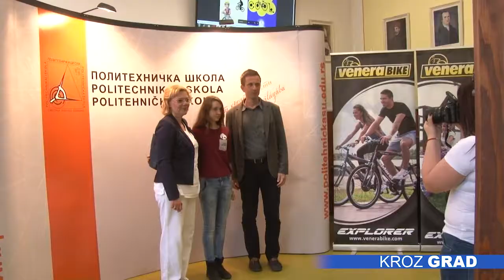„Bicikl je cool“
Politehnička škola organizovala je, po drugi put, nagradni literarni, likovni i foto konkurs pod nazivom „Bicikl je COOL“. Pravo učešća imali su učenici svih subotičkih osnovnih škola, ali i srednjoškolci iz Politehničke, koja je bila u ulozi domaćina. Autorima najboljih radova, danas su uručene nagrade.

Cilj konkursa „Bicikl je cool“ je promocija zdravog načina života i bicikla kao prevoznog sredstva. Na ovogodišnji konkurs pristiglo je više od 150 likovnih, literarnih i foto radova iz desetak osnovnih škola i drugih organizacija. Učesnici konkursa smatraju da je vožnja biciklom zdrava i zabavna avantura, te se rado odlučuju za ovu fizičku aktivnost, pa im nije nedostajalo ni inspiracije za radove koje su poslali na konkurs.

U Politehničkoj školi smatraju da je bicikl uobičajeno prevozno sredstvo u našem gradu, a osim toga, izuzetno je važno za razvijanje zdravih stilova života.

Inicijator konkursa, profesorka Dijana Krtinić kaže da su deca bila veoma kreativna, te da je  plano da se konkurs unapredi na nivo grada.

Autorima tri najkreativnija rada iz svake kategorije, danas su uručene nagrade u vidu opreme za bicikl, dok su pojedini autori likovnih radova dobili pohvalnice.